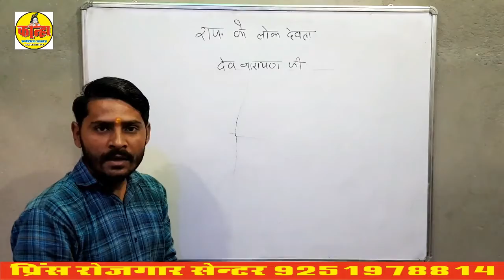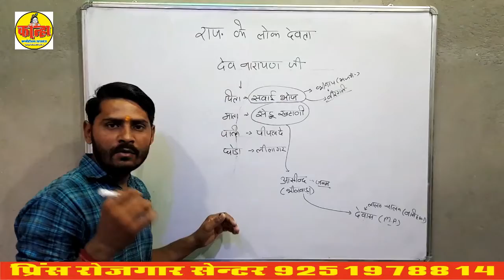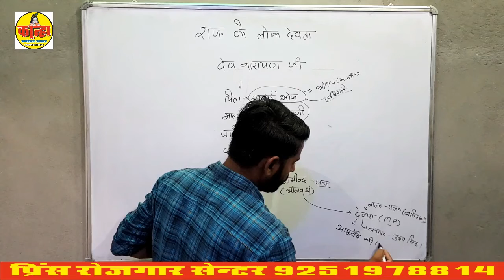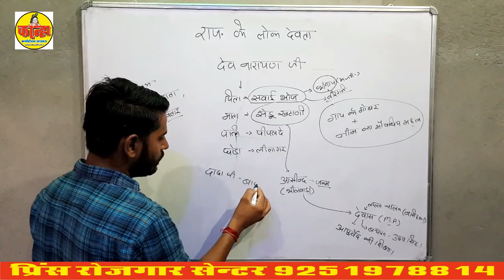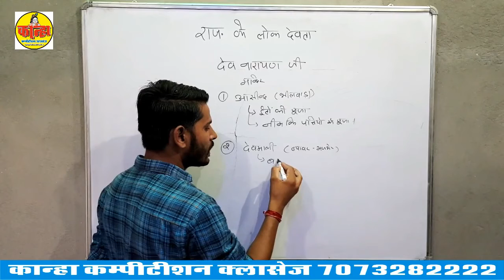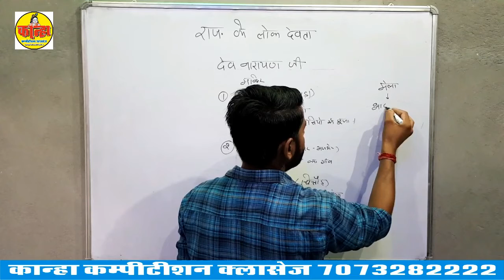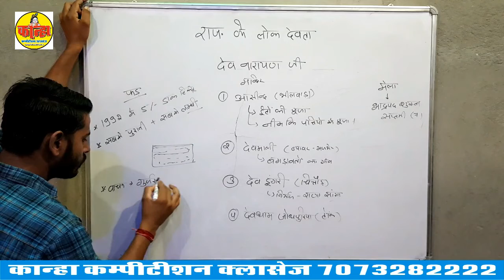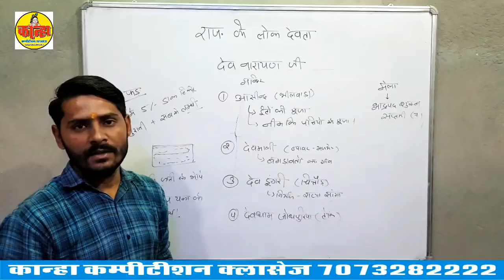कला - संस्कृति‚ लोक देवता | Part-5 | राजस्थान विशेष | By SPR Network | Competitive Exam Free Class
कला - संस्कृति‚ लोक देवता | Part-1 | राजस्थान विशेष | By SPR Network | Competitive Exam Free Class

कला - संस्कृति‚ लोक देवता | Part-2 | राजस्थान विशेष | By SPR Network | Competitive Exam Free Class

कला - संस्कृति‚ लोक देवता | Part-3 | राजस्थान विशेष | By SPR Network | Competitive Exam Free Class

कला - संस्कृति‚ लोक देवता | Part-4 | राजस्थान विशेष | By SPR Network | Competitive Exam Free Class

विद्यार्थियों के हित को देखते हुए SPR के यूट्यूब चैनल पर प्रतिदिन प्रतियोगी परीक्षाओं के लिए महत्वपूर्ण विषयों, टॉपिक्स एवं नये–नये पहलूओं पर लाइव कक्षाएँ चल रही हैं और आगे भी चलती रहेगी। SPR का लक्ष्य है आपकी उम्मीदों पर खरा उतरना। अब ऐसा प्रतीत हो रहा हैं कि SPR का यूट्यूब चैनल आपकी प्रतियोगी परीक्षाओं की तैयारी का एक विश्वसनीय स्त्रोत बन चुका हैं। हमारा प्रयास रहेगा कि सभी प्रतियोगी परीक्षाओं के लिए SPR Network का यूट्यूब चैनल मील का पत्थर साबित हो तो जुडे रहिए SPR के साथ एवं सीखते रहिए।